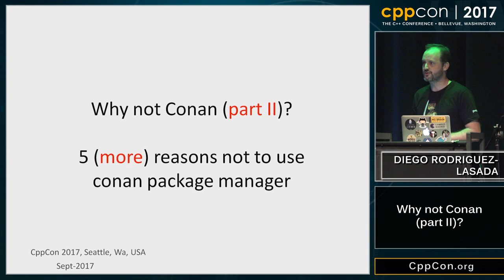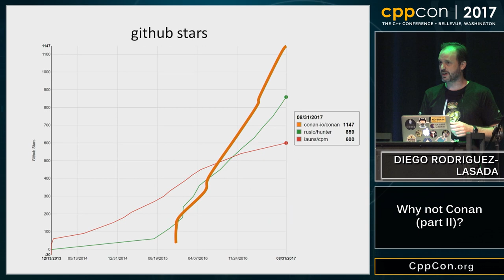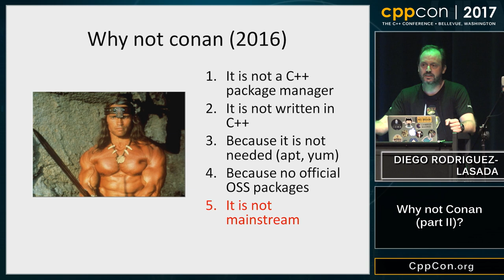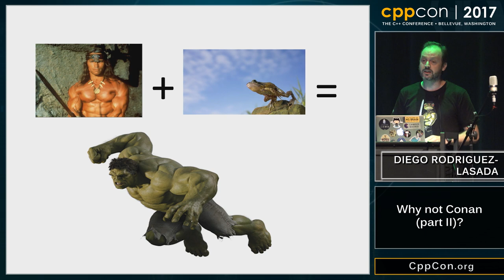CppCon 2017: Diego Rodriguez-Lopez “Why not Conan (part II)?”